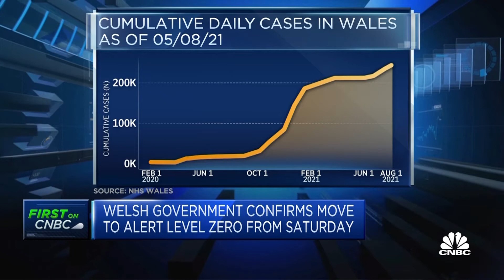Wales to move to alert level zero as Covid case rates decline, first minister says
Wales First Minister Mark Drakeford discusses the country's move to alert level zero amid the ongoing coronavirus pandemic.